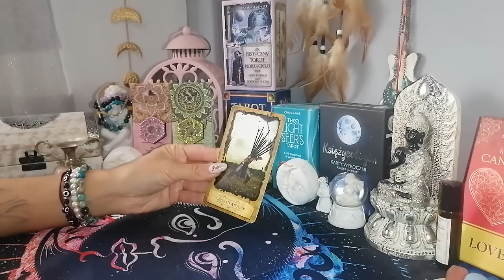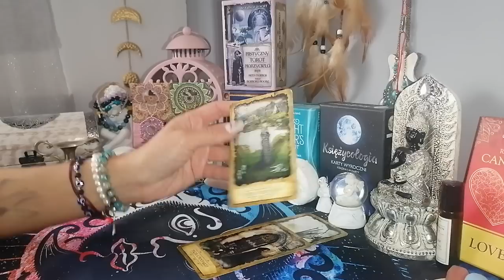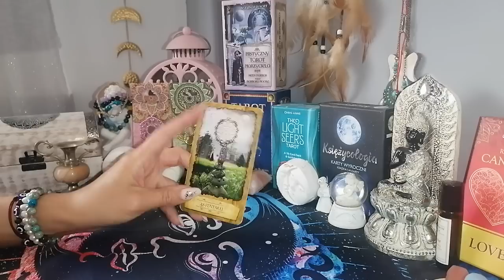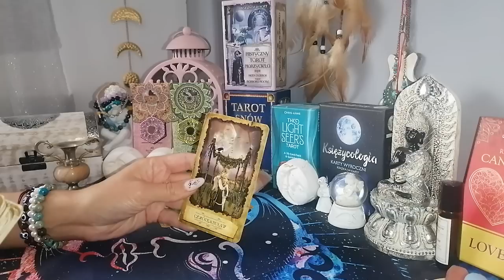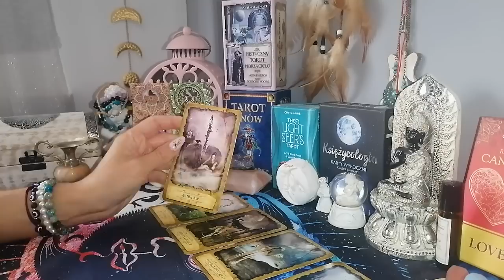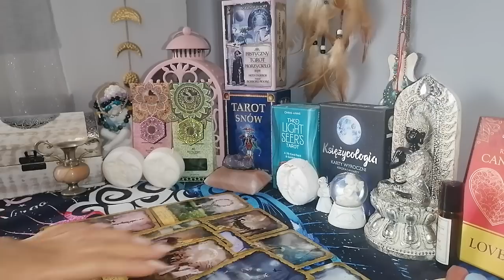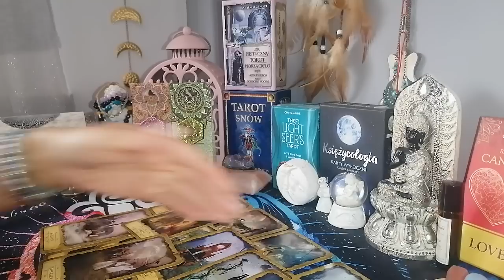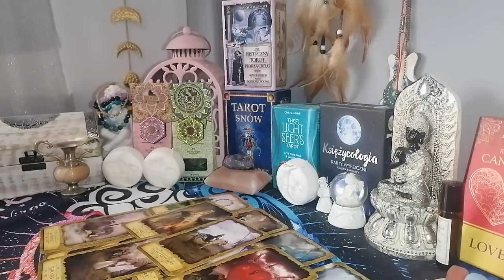LUSTRO UCZUĆ / BLIŹNIACZE PŁOMIENIE ❤️🌞🔥🔥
Zapraszam do czytania na miłość.